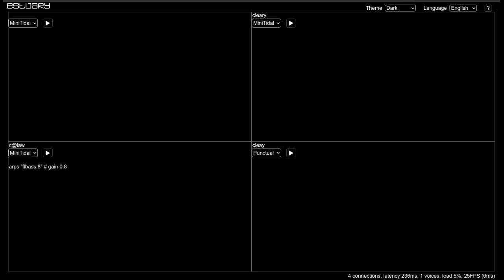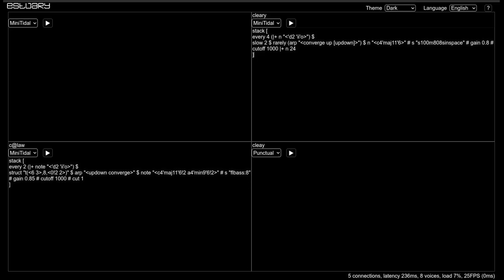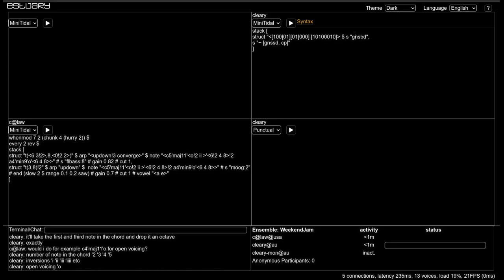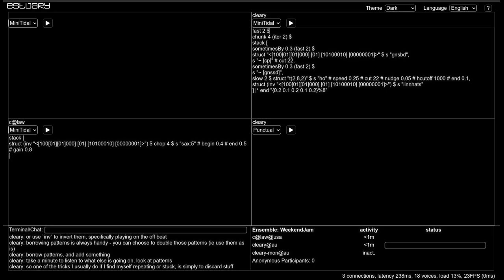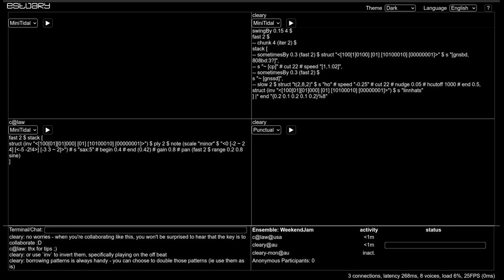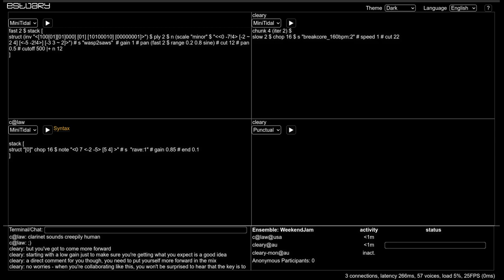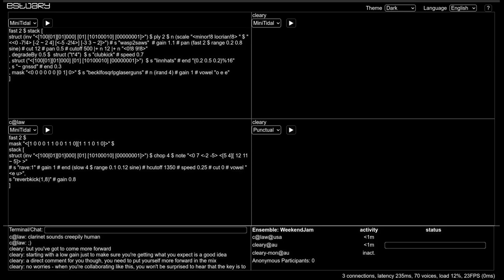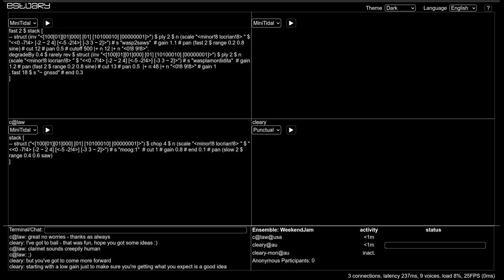Estuary WeekEndJam 20230617 - c@law x cleary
Note: This was quite a different format to usual, more of a q+a/how to generate ideas/vary things, and ideas around borrow patterns.